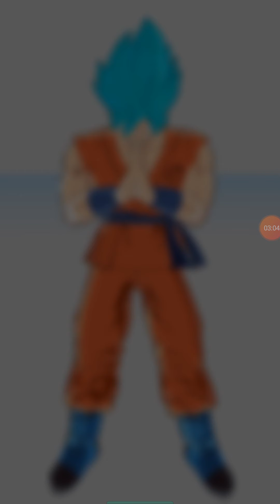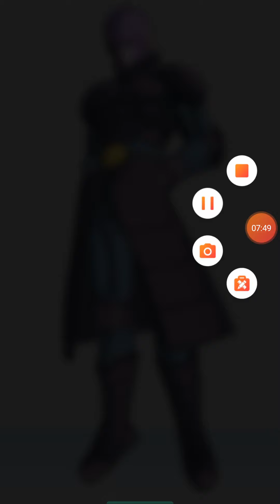playing co-op on db legends with random players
also
 don't rub it in my face saying I suck witch I'm aware of that means you lonelupus308